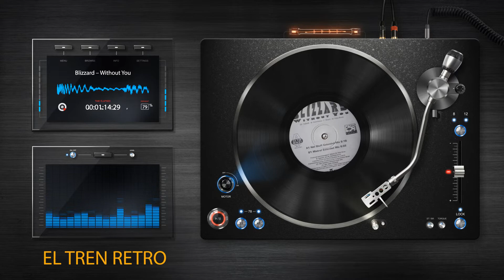1997 Classic Italo Dance 90s Blizzard – Without You (Mistral Extended Mix) By Reybanana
🎶 Blizzard – Without You (Mistral Extended Mix) | 1997 | Ramdam Factory – 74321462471

Revive la magia del Italodance de finales de los 90s con "Without You (Mistral Extended Mix)" de Blizzard, una pista emotiva y energética lanzada en 1997 por Ramdam Factory. Este vinilo de 12" a 33 ⅓ RPM captura perfectamente la esencia del Italodance con una melodía pegajosa, sintetizadores vibrantes y una atmósfera llena de emoción que transporta al oyente a los mejores momentos de las pistas de baile de los 90s.

El Mistral Extended Mix lleva la pista a otro nivel, extendiendo la magia de "Without You" con más tiempo para que te sumerjas en sus vibrantes melodías y beats irresistibles. Con un ritmo enérgico y un toque melódico que te envuelve, esta pista es un clásico para los fans del Italodance y la música electrónica de esa época.

💿 Formato: Vinyl, 12", 33 ⅓ RPM
🌍 País: Francia
📅 Fecha de Lanzamiento: 1997
🎧 Género: Electrónica
🎶 Estilo: Italodance

Si eres un fanático del Italodance y de las melodías emocionales que definieron la música electrónica de los 90s, "Without You" es un must en tu colección.

👉 Déjanos tu comentario y comparte cómo este track de Blizzard te hace sentir.